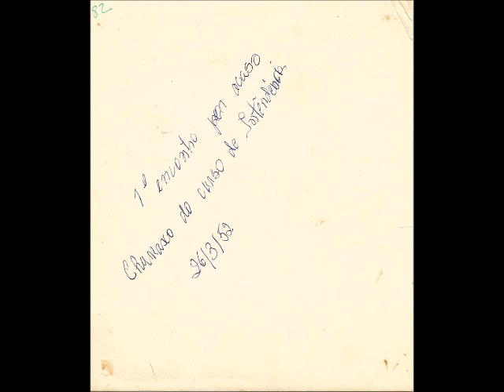Familia Arruda Fonte Detalhes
Homenagem aos meus pais, João Francisco Souza Fonte e Núbia Arruda Fonte.